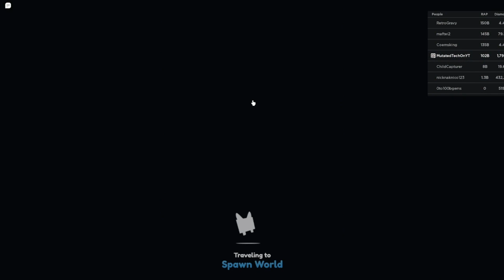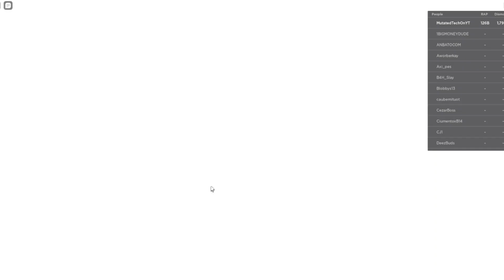ROAD TO 2 TRILLION VALUE (Day 1) - Pet Simulator X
Today i went from 1,78T gems to ?T Watch till the end to find out if i profited
And watch how i made it this far!